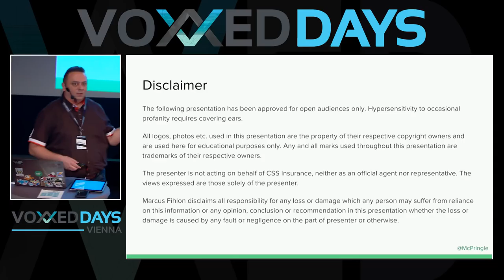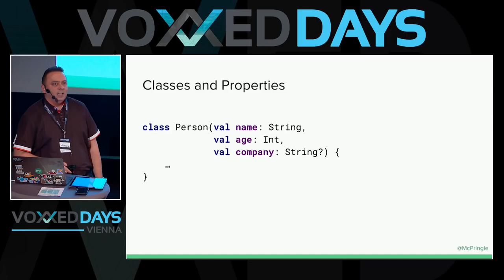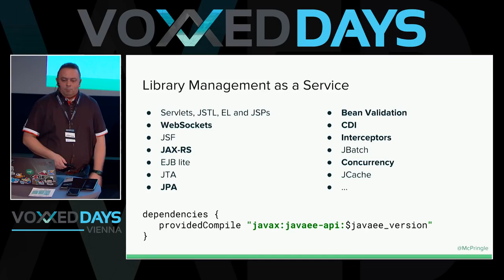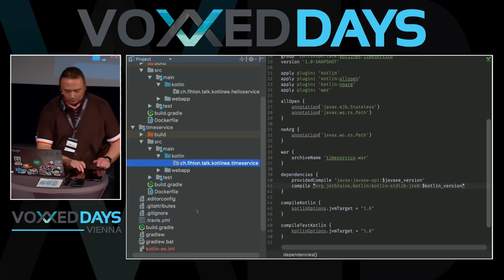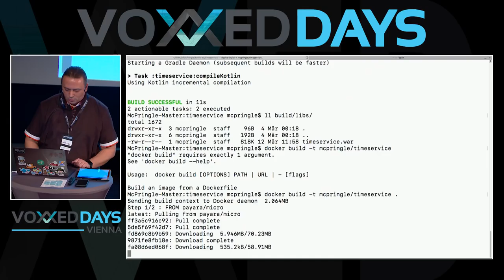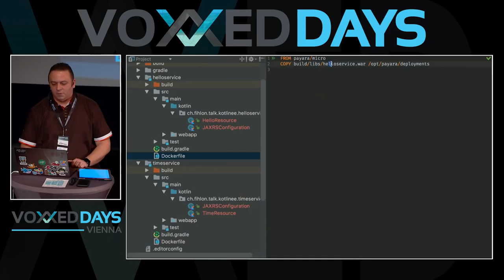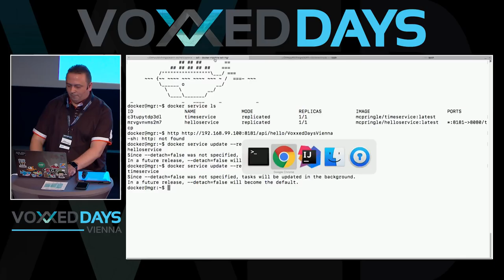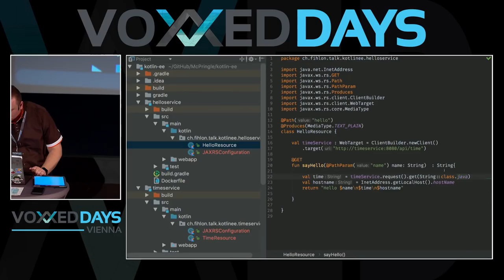Kotlin EE: Boost your Productivity by Marcus Fihlon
Kotlin is a language for the JVM, invented by JetBrains a few years ago. But what the hell is Kotlin EE? If you never heard of Kotlin EE, don’t panic, it does not exist. But you can use it right away and boost your productivity!
I invented the term Kotlin EE as a synonym for using the Kotlin language together with the Java EE API to create services of any size (microservices, nanoservices etc.) with just a few lines of code and the ability to focus on the business logic.
Kotlin and Java EE are a perfect couple for writing micro- or nanoservices. Kotlin is a very pragmatic language, builds on many concepts and techniques from Java, designed for developer productivity. Kotlin works great with all existing Java libraries and frameworks and runs with the same level of performance as Java.
The Java EE API allows us to code against a proven and stable API. Provided libraries like JAX-RS for writing RESTful APIs and Jackson for JSON (de)serializing decrease the need for additional third-party libraries which results in a short build time and a small artifact size. Benefit from a very fast build and test feedback and stay focused on your code.
In this talk, I try to prove my statements from above. Live on stage I write a service in Kotlin with a RESTful JSON API with only a few lines of code and run the service using a local Docker cloud where you can see how these can be scaled up and down to manage fluctuating loads. Coding, building, testing, deploying, scaling: fast and efficient!